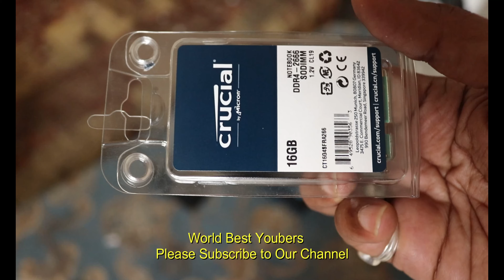Increase 24GB RAM in Laptop Tamil | Crucial Ram Unboxing | Qatar Tamil Vlog | World Best Youbers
If you see a clip that you own that you did not submit or give consent for use, we have likely received false permissions and would be happy to resolve this for you! Please drop us a line at Comnments.